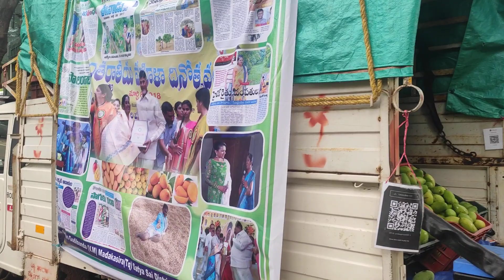Mangoes On Wheels Reached Lalbagh || 📲 7013000139